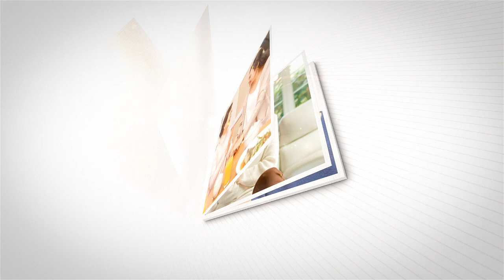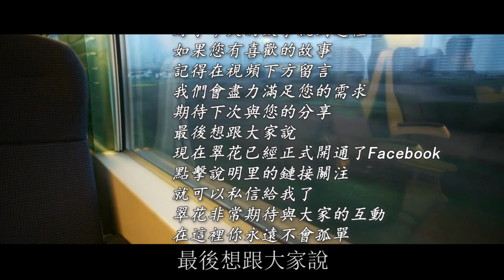“兒媳，你們姐弟戀，必須跪著伺候我兒子！”我一句話吼出，婆婆滿臉通紅羞愧不已 ！